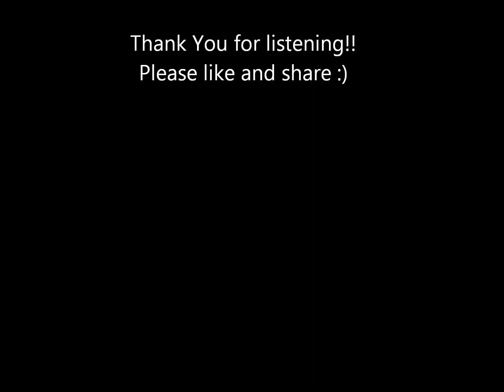Johnny Cash Hurt Remix - Hail Mary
Remixed freestyle of Johnny Cash's Hurt by Hail Mary

Recorded at WHATIPH Studio 2013

Pictures above are mostly ones taken by myself personally :)